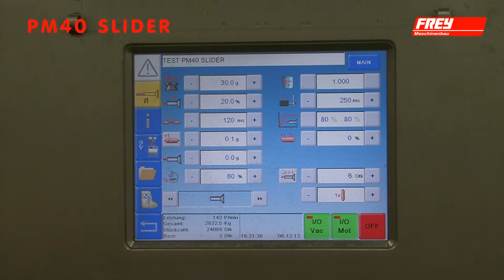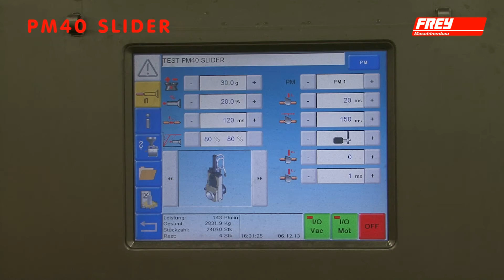PM40 slider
Production of skinless products like crocettes, mici, spring rolls
Produktion darmloser Produkte wie Kroketten, Cevapcici, Frühlingsrollen